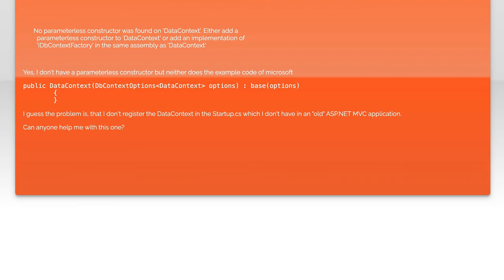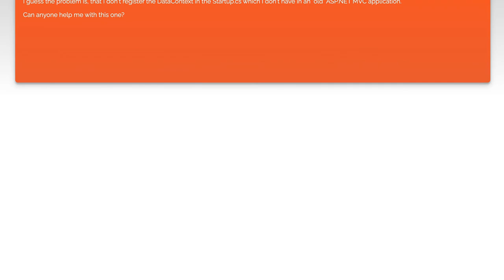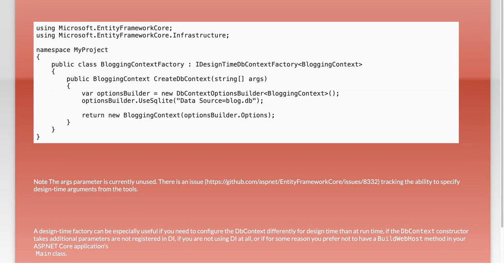EF Core with ASP.NET MVC 4.6: Common Challenges and Solutions Explained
In this video, we dive into the world of Entity Framework Core and its integration with ASP.NET MVC 4.6. As developers, we often encounter various challenges when working with these technologies, from managing database migrations to optimizing performance. Join us as we explore common pitfalls and provide practical solutions to enhance your development experience and streamline your projects. Whether you're a seasoned developer or just starting out, this video will equip you with valuable insights to tackle EF Core challenges effectively.

Today's Topic: EF Core with ASP.NET MVC 4.6: Common Challenges and Solutions Explained

Related to: efcore, asp.netmvc4.6, commonchallenges, solutions, efcorechallenges, asp.netmvcsolutions, databaseaccess, entityframework, webdevelopment, #.netframework, programmingtutorials, softwaredevelopment, mvcarchitecture, datamanagement, applicationperformance, codingbestpractices, backenddevelopment, webapplication, softwareengineering, #.netdevelopment